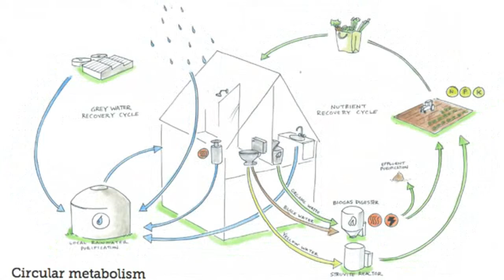Turning Houseboats into a Creative Eco-Hub What’s your workplace like?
Cool Home Kitchen Gadgets
" 300 LED Window Curtain String Light ::
3-in-1 Swivel Lightweight Stick Vacuum Cleaner ::
Stainless Steel Electric Kettle ::

Turning Houseboats into a Creative Eco-Hub What’s your workplace like? Though the buildings and spaces we work in can vary considerably, chances are you aren’t working in an environmentally-friendly creative cluster made from discarded houseboats. But if that kind of thing floats your boat (so to speak), keep your eyes on De Ceuvel – “a planned workplace for creative and social enterprises adjacent to the van Hasselt kanaal in Amsterdam North.”